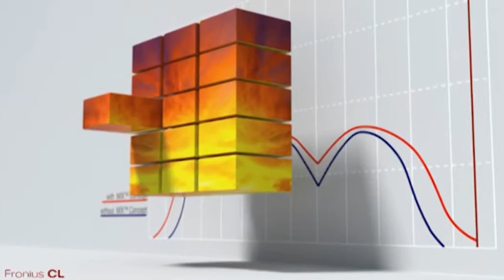Fronius - Concetto mix: l'efficienza reale dell'inverter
Dal 1945 Fronius Solar Electronic srl è impegnata nella ricerca di nuove tecnologie per la conversione dell'energia elettrica. L'azienda produce inverter ad alte prestazioni per impianti a energia solare collegati alla rete. Nel 2012 Fronius completerà la gamma della serie Fronius IG Plus. Fronius ha sviluppato il concetto Mix che permette di avere inverter composti da più fonti di minor potenza con efficienza massima inferiore, ma con una maggiore garanzia di guadagno.
Negli inverter Fronius IG Plus, fino a tre moduli di potenza identici lavorano insieme. A seconda del loro livello di utilizzo, le fonti di energia possono lavorare simultaneamente, o alternandosi. Grazie alla combinazione intelligente delle fonti di energia, si ottimizza l'utilizzo, e la resa è sempre al livello massimo.
Ogni giorno si mette in funzione la fonte di energia con il minor numero di ore di funzionamento, così le singole fonti vengono utilizzate per lo stesso periodo di tempo e la durata della loro vita si allunga.
Nel caso di guasto ad una delle fonti di energia, le altre continuerebbero a funzionare in maniera affidabile.